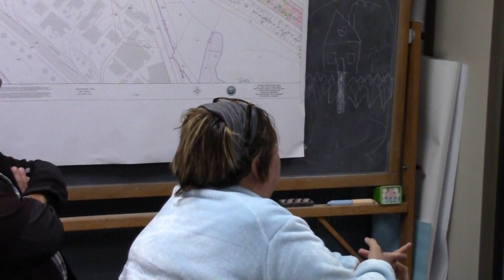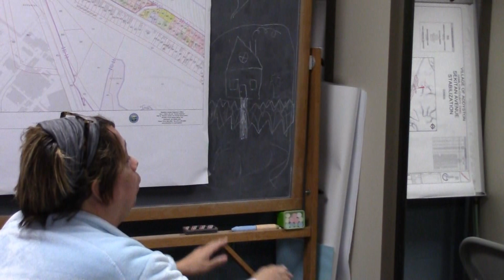The Village of Addyston Ohio Council Meeting on December 1st 2023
The Village of Addyston Ohio Council Meeting on December 1st 2023 at the Addyston Municipal Building.

          Council Member: Daniel L. Pillow
          Council Member: Jennifer Wiehe
          Council Member: Jennifer Anderson
          Solicitor: Robert G. Kelly
          Mayor: Lisa Mear
          Clerk: Margret A. Dozier
          Council Member: Ann Pillow
          Council Member: Al Glick
          Council Member: Pamela S. Jackson